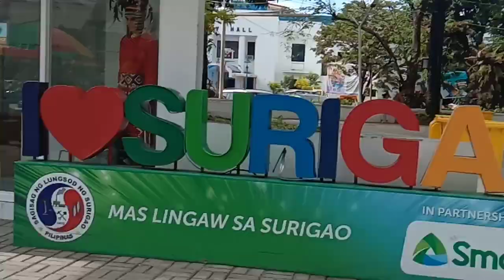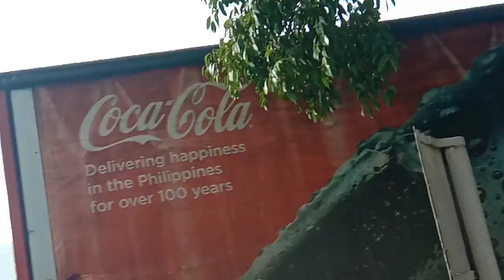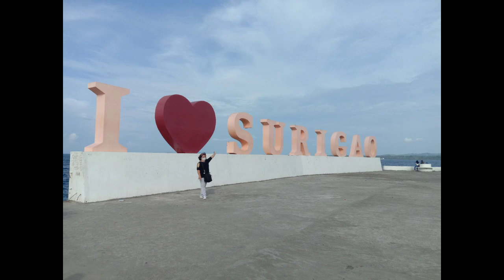Vacation 2023 :2nd stop Surigao